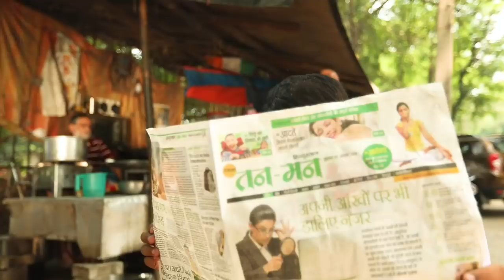Famous Bihari Food at Potbelly, Delhi | Served #21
After Parsi, Armenian, Mughlai & Bengali cuisine, we bring to you the best of Bihari food! For this episode of Served, Shashank heads to Potbelly Rooftop Café in Shahpur Jat to try the best Bihari food in Delhi!

EatTreat Rating: 4 stars (out of 5 stars)

Here are more spots for the best Bihari food in Delhi

And if you are more of a street food freak, here are some street food spots for great litti chokha in Delhi

Also, check out EatTreat’s crazy food challenge videos on our fun series – Challenge Accepted - where we find the largest/biggest/spiciest foods in our city & take the food challenge head

And, don’t miss these inspiring & unheard food stories on The Rasoi Project, which will definitely warm your heart

More about Potbelly Rooftop Cafe, Litti Chokha & other Bihari food:
Potbelly is a one-of-its kind restaurant, since it is Delhi's first ever Bihari restaurant. Tucked away in the heart of south Delhi, it imbibes the culture of Bihar, and promises to offer you the most authentic Bihari cuisine for you to savour. Potbelly has a cosy, almost-rustic cafe-like ambience, with pretty lamps and colourful shades adorning the interiors. Besides the famous Litti Chokha, you can also try their Khada Masala Mutton with lachha paratha, Dehati Fish n Chips, Tomato Chokha, Mustard Fish, Keema Maggi & Prawn Curry.

So, if you are in the mood for some amazing Litti Chokha & other Bihari food, head here now!

Address: 116 C, Behind UCO Bank, Shahpur Jat, Siri Fort, New Delhi - 110049
Cost: Rs.1000 for two

More about Served:
EatTreat brings to you an exclusive series – Served, where we serve expert food reviews and iconic dishes & restaurants to you guys! Whether it is a legendary restaurant, or a famous street food outlet, or a hidden gem, we’ll travel across the city to bring to you the best of Indian street food, local restaurants and much more. This is an opinionated series around the local history and the amazing backgrounds of Indian dishes, restaurants and people.

Presenter: Shashank Angiras, our happy-go-lucky food guru who is driven by a burning curiosity for facts & history and is on a mission to bring you the best of all things food in your city!

(PSA: The ratings in this series are only for the food we eat and not for the service, ambience and other external factors)